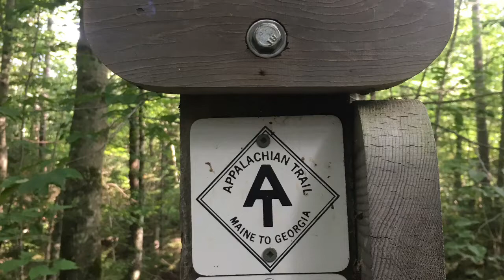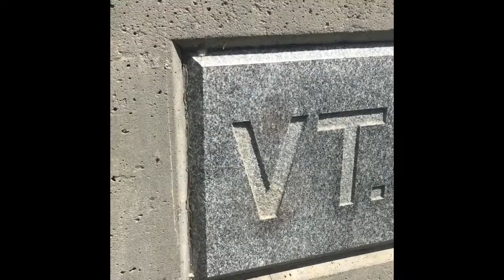Sarah’s 2018 Appalachian Trail Vlog #22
VT into NH. End of my 1st Tramily